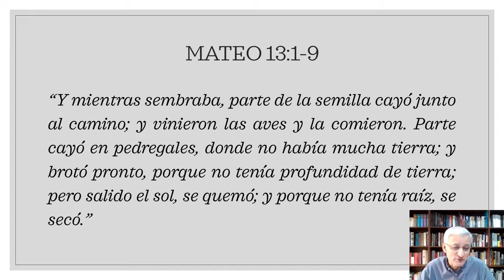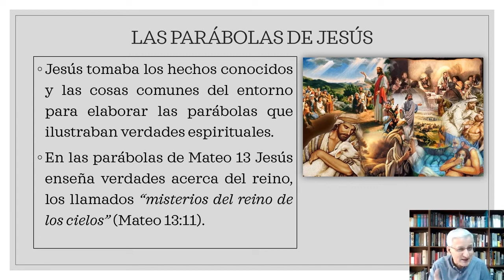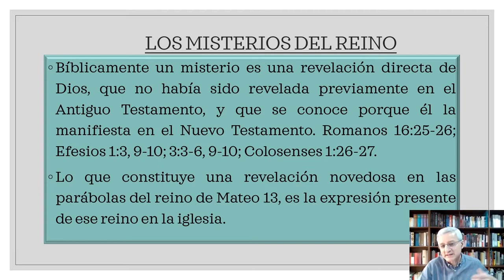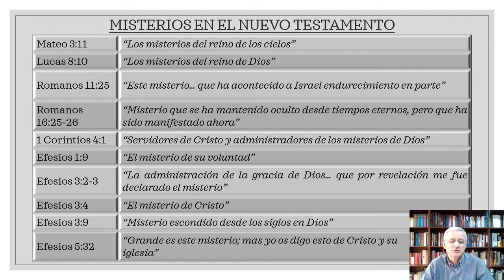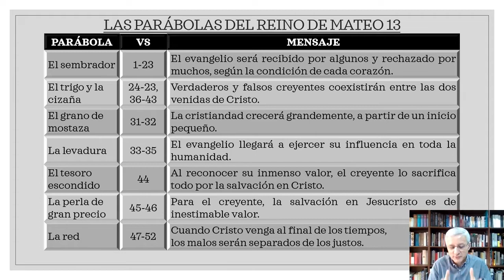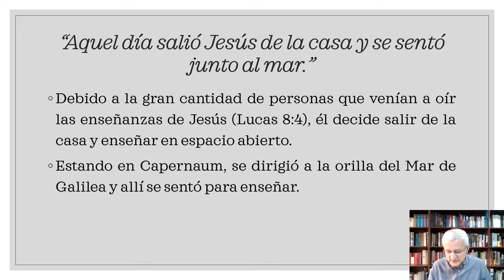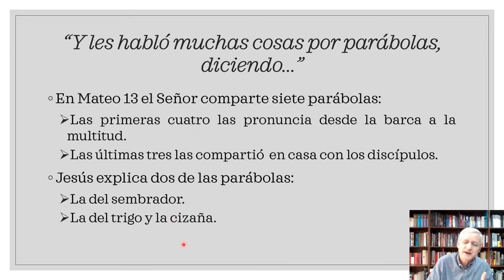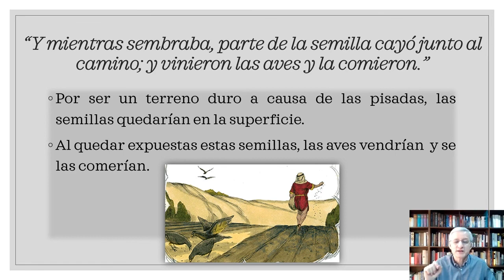Las parábolas del Reino | Escuela Bíblica por el Dr. José Montenegro | Sesión 94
Seguimos en el libro de Mateo, ahora en el capítulo 13 verso 1 al 4.